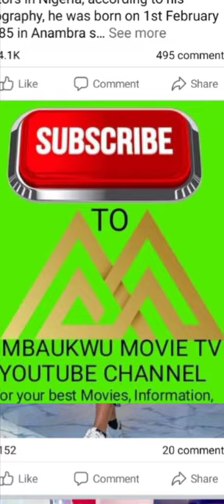ARAB MONEY THE BIG MASQUERADE OBODO.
Brilliant!!!🤑 YOU NEED TO SEE HOW THIS YOUNG ARAB MONEY KNOCK HIM PAIRS TECHNICALLY KNOCK OUT 😂😂☝️☝️😂😂 JUST WATCH TILL THE END, LIKE, SHARE, SUBSCRIBE AND THEN COMMENT YOUR ACCOUNT DETAILS FOR $5.00 BOOST only on @righteouskingtv